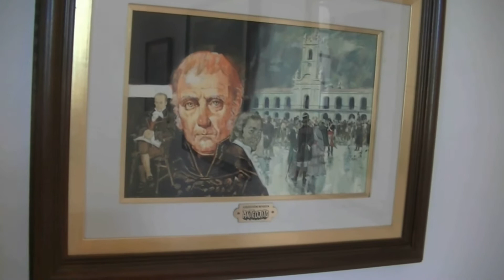La Punta San Luis TINOVIAJERO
3 de marzo de 2015. En nuestra recorrida por San Luis, arribamos a un pueblo relativamente nuevo, llamado LA PUNTA. En ese entonces, nos encontramos con una réplica del Cabildo de Buenos Aires (Yo en el video digo que al de Buenos Aires le dejaron 3 arcos de cada lado, pero en realidad le dejaron  2 arcos de cada lado); también hay una réplica de la Pirámide de Plaza de Mayo y muy cerca de ahí un Planetario, donde proyectan películas relacionadas con la astronomía